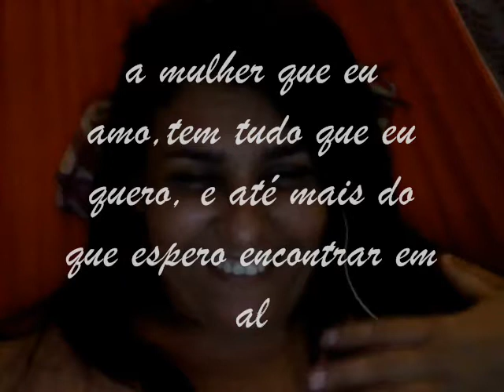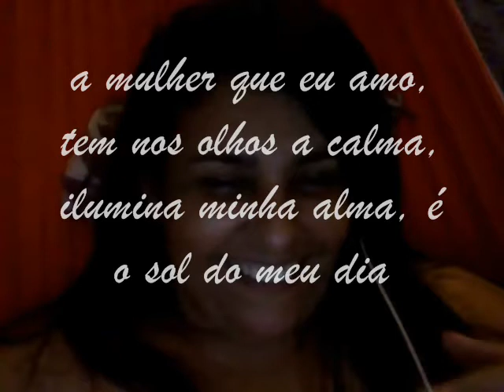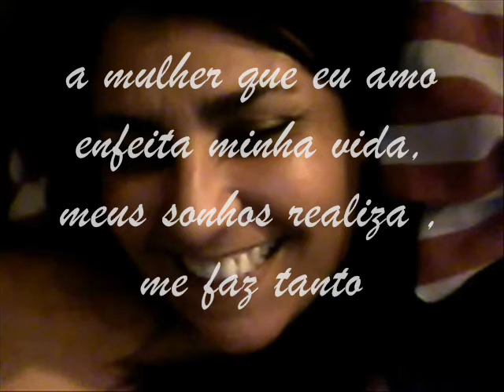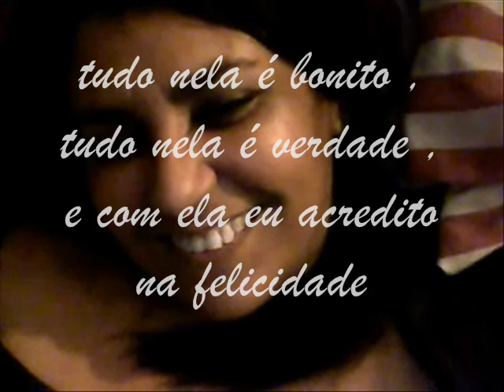a mulher que eu amo Elizabeth Viegas